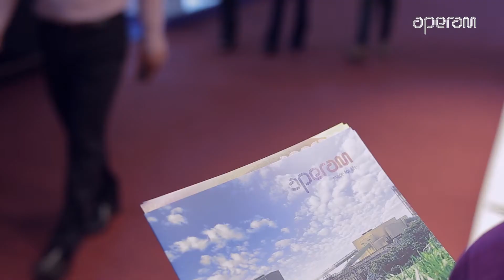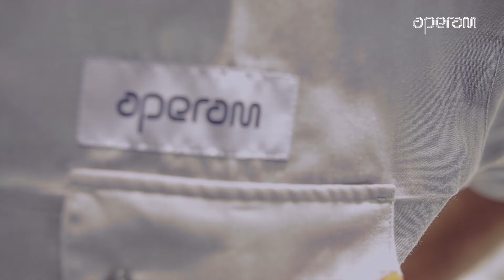Aperam na FENASUCRO 2017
FENASUCRO 2017
25ª Feira Internacional de Tecnologia Sucroenergética
22 a 25 de agosto de 2017

Iwao Ishizaki Neto, engenheiro de aplicação da Aperam, fala sobre as soluções em aço inox para as usinas de açúcar e álcool.